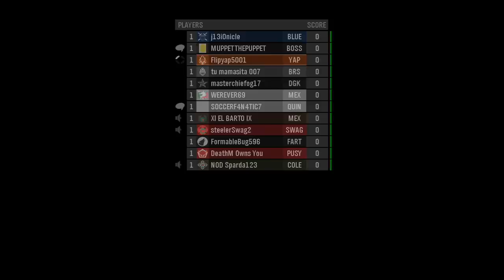Halo Reach: Infection Play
Just a little video of me playing Infection on Halo Reach. I know this video is a bit boring. There is no camping done in this video so that makes it less boring. Also people don't try whenever some are zombies. I had to try and find them myself.